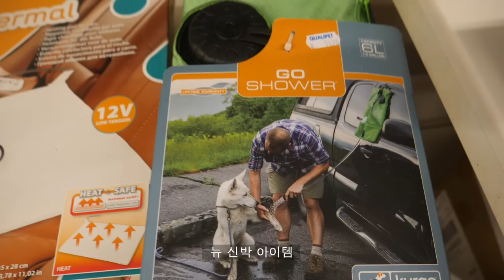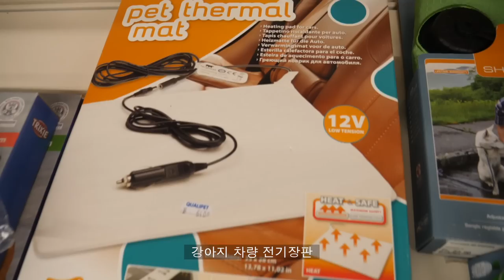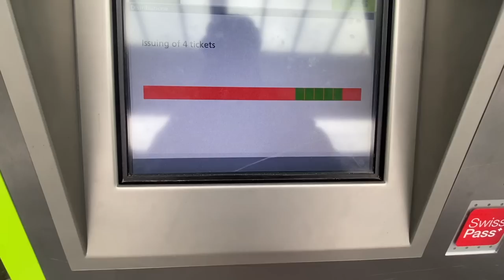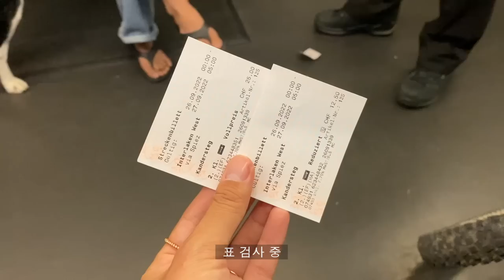버스 안을 훈훈하게 만든 강아지의 행동 - 강아지와 유럽여행 (8)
다음이 아마 유럽여행 시리즈 마지막이겠네요
여기까지 잘 봐주셔서 감사합니다!